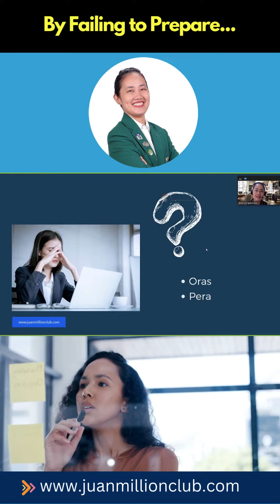By Failing to Prepare...